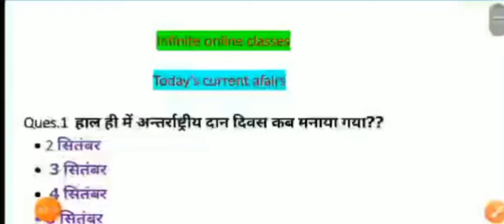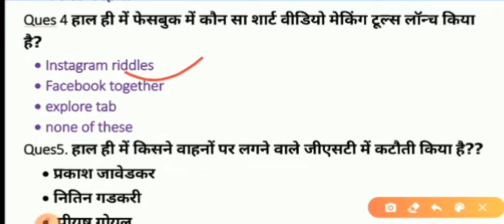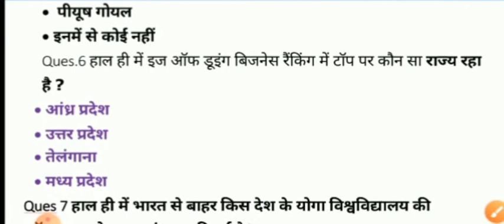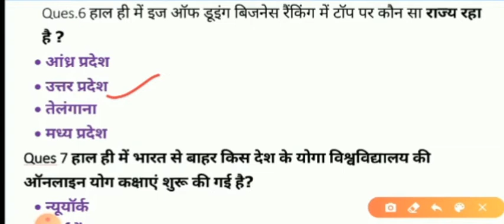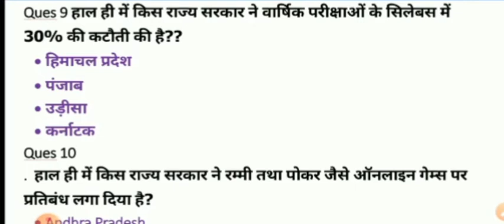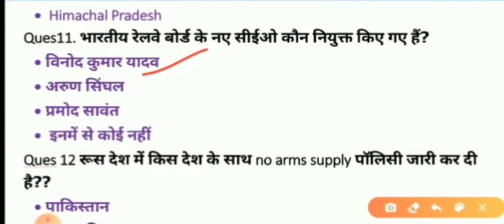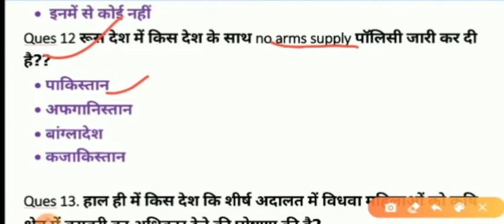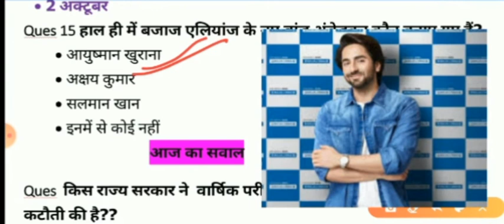Infiniteonlineclasses|7 September Current Affairs| Daily Current Affairs |today's current affairs